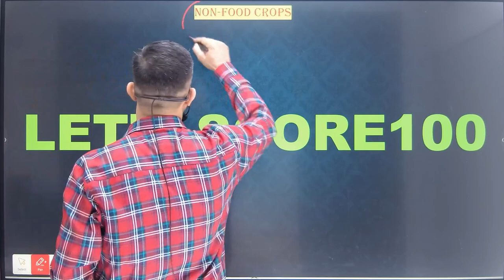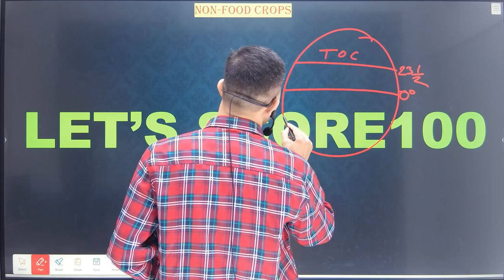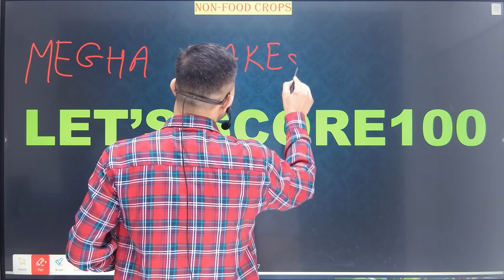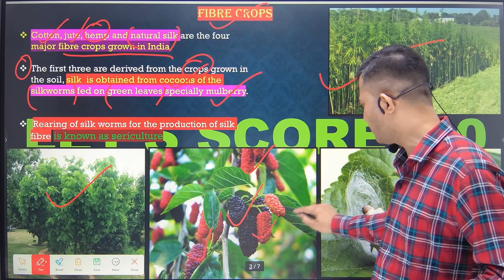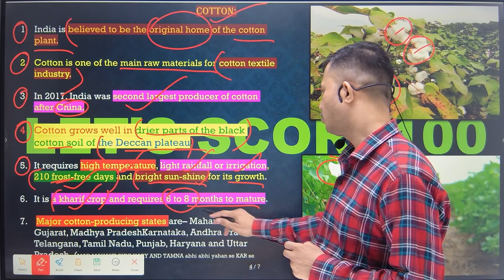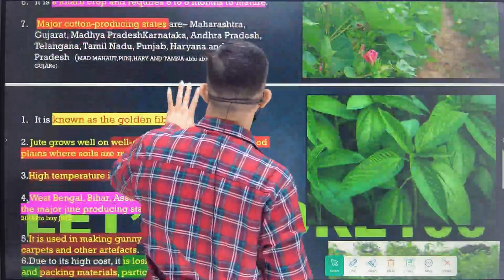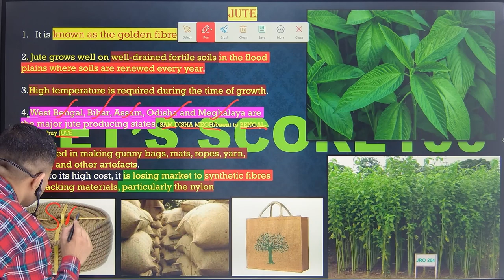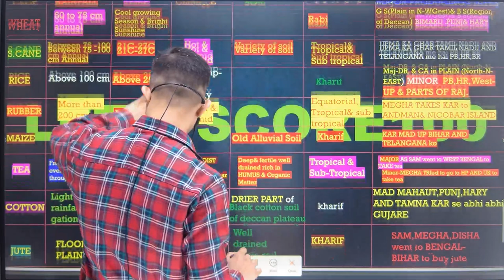Class 10 Geography | Chapter 4 | Agriculture | Major Crops-Non Food Crops | CBSE BOARD 2024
class 10 geography agriculture chapter 4  //  geography class 10 chapter 4  //  class 10 geography chapter 4  //  sst class 10 geography chapter 4  //  cbse class 10 geography agriculture  //  agriculture class 10 geography

In this video lecture non food crops like rubber, cotton ,jute ,hemp and natural silk have been explained in an easy manner with learning tricks . This video is for cbse class 10 sst geography  chapter 4 . Chapter Agriculture has been explained in question-answer form also . I have also given  free notes for social science class 10 geography chapter 4 .

✅Class:-10th
✅Subject:-Geography
✅Chapter:-Agriculture
✅Topic:-Major Crops - Non Food Crops